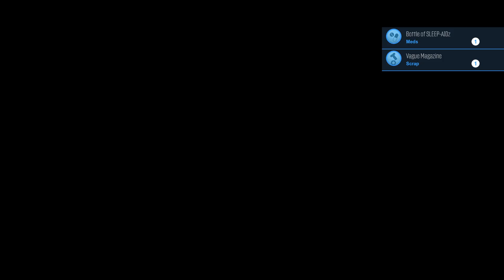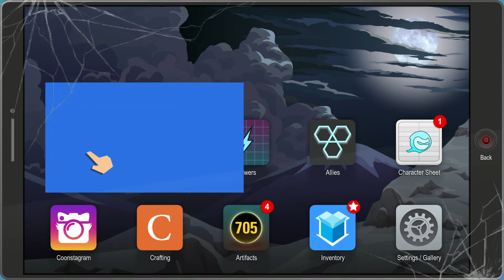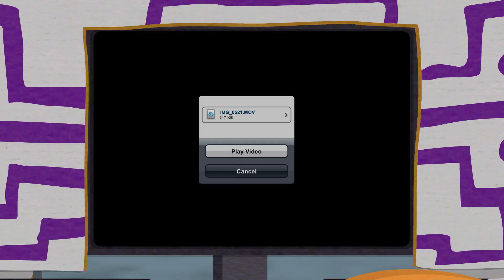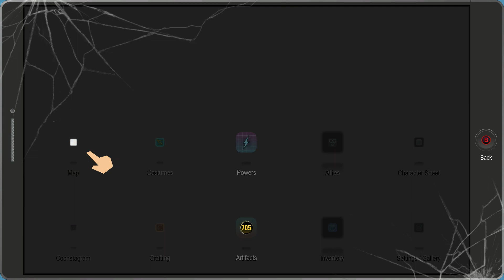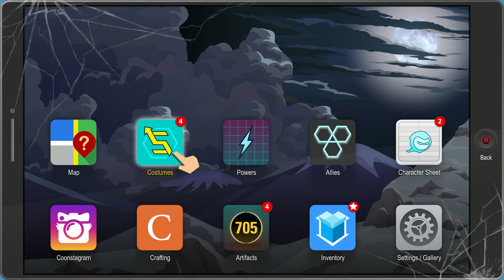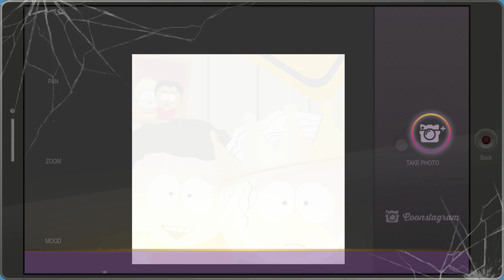south park the fracturred butthole e11 part 1